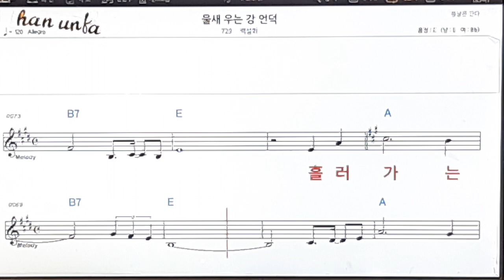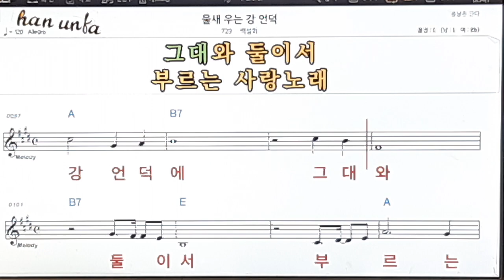물새우는 강 언덕/백설희👍노래 반주, 코드 악보,가라오케💋Karaoke*Sheet Music*Chord*MR